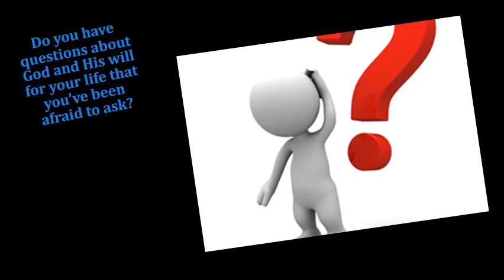Christian Faith Bible College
Christian Faith Bible College Online and Seated Courses Available